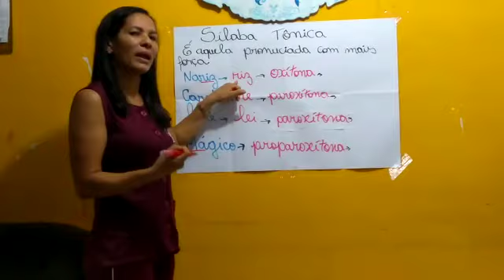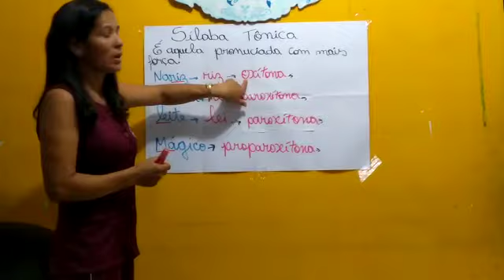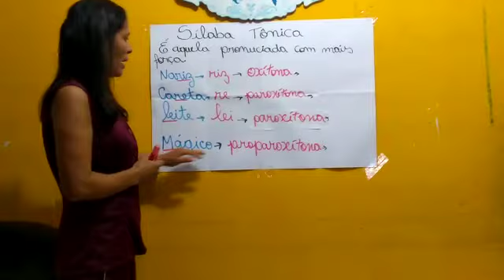20 de maio de 2020